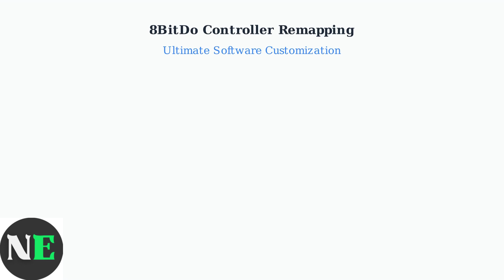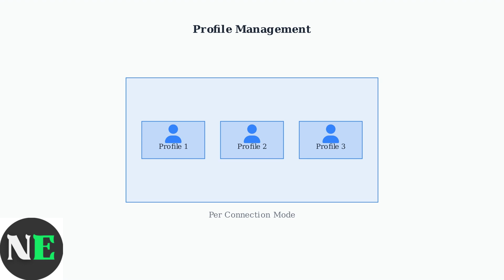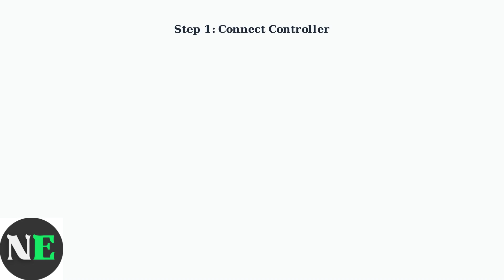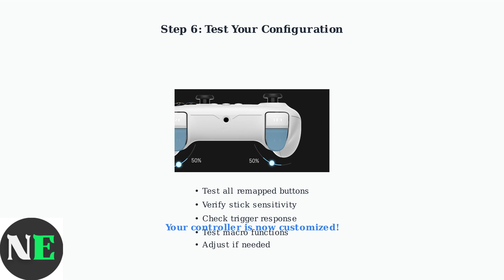How To Remap 8BitDo Controller – Button Customization In Ultimate Software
Learn to remap your 8BitDo controller effortlessly. Our guide on button customization in Ultimate Software will enhance your gaming setup and performance.